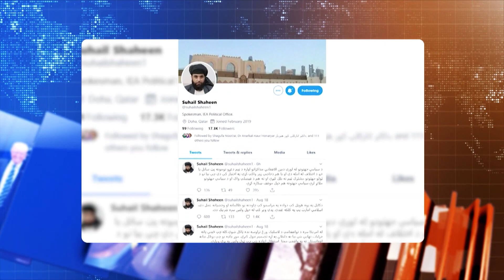FARAKHABAR: Is Govt Serious About Negotiating Team?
Some members of mainstream political parties said they were not consulted by the government on the formation of the negotiating team which will attend intra-Afghan negotiations with the Taliban probably in the coming weeks.